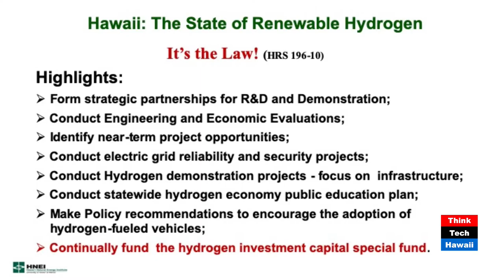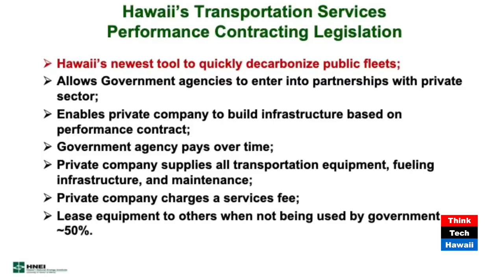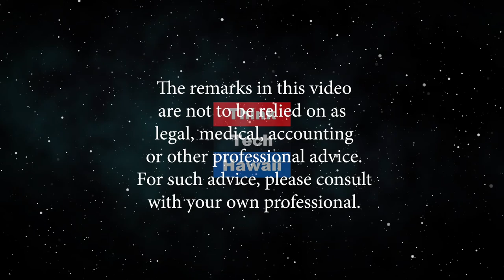Hawaii: The State of Hydrogen (Hawaii: State Of Clean Energy)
A Hydrogen Economy in Hawaii: It's the Law!  Mitch's recent presentation at the 2019 Fuel Cell Seminar in Long Beach California.  The hosts for this episode are Jay Fidell and Mitch Ewan.  The guest for this episode is Kaiulani Shinsato.